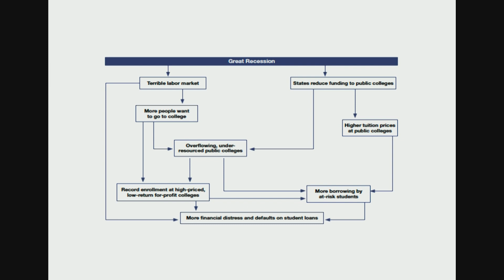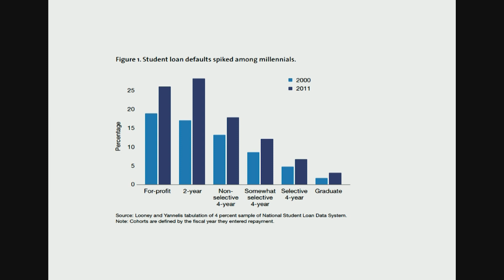State of the Union 2019: Student Debt - Susan Dynarski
Often tagged the “student debt generation,” millennials took out more student loans, took out larger student loans, and defaulted more frequently. Here’s a step-by-step accounting of how we let this happen.